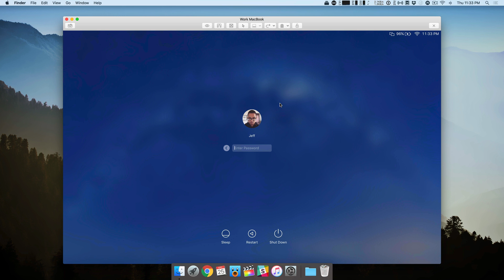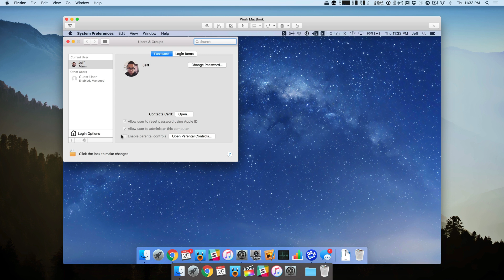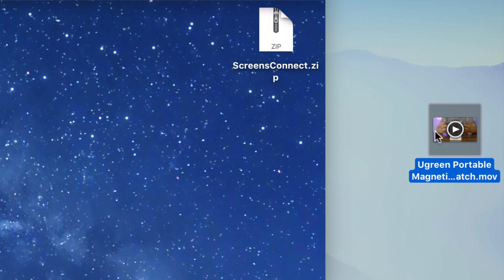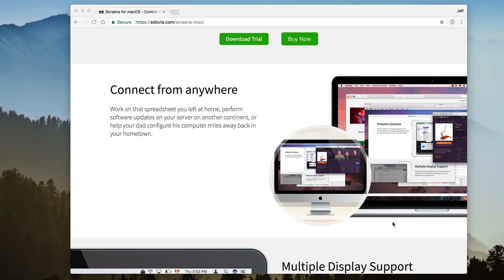Friday 5: Screens 4 (VNC) brings new features to the Mac